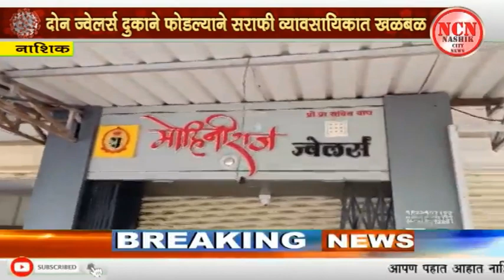नाशिक । दोन ज्वेलर्स दुकाने फोडल्याने सराफी व्यावसायिकात खळबळ.